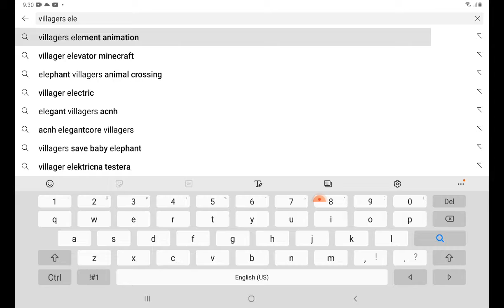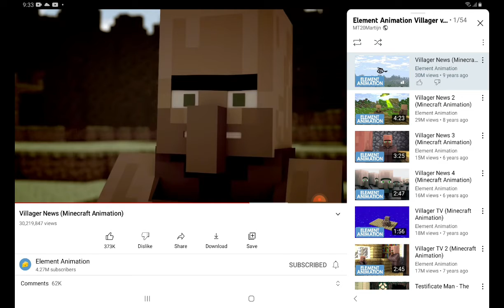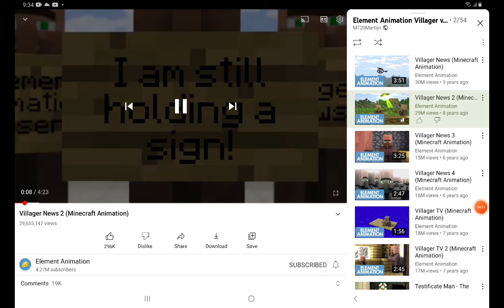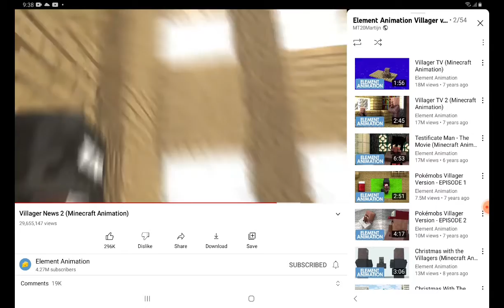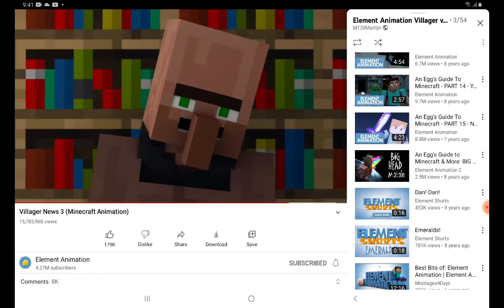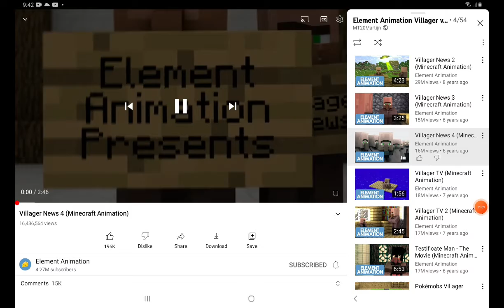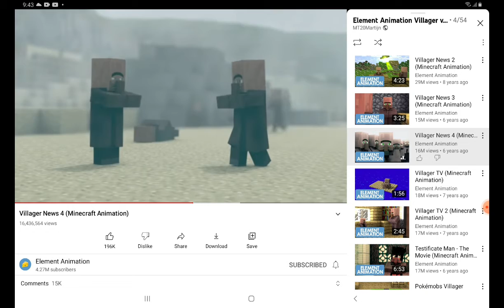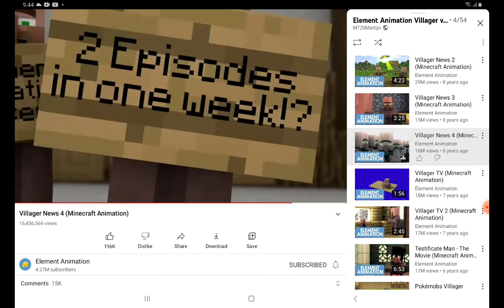Element Animation Villager Videos - Villager News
The Villager News is the portion of the MINECRAFT WORLD!!
All Villager News Epesiodes:
0:46 Part 1
4:03 Part 2
7:56 Part 3
11:08 Part 4
Our key for minecraft is Villager News For others.